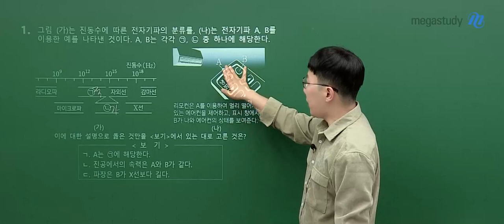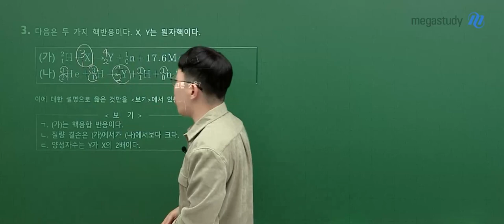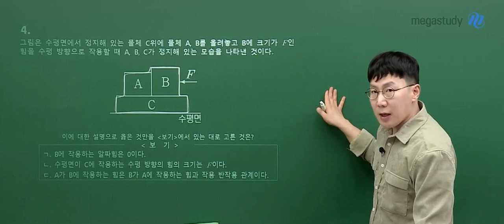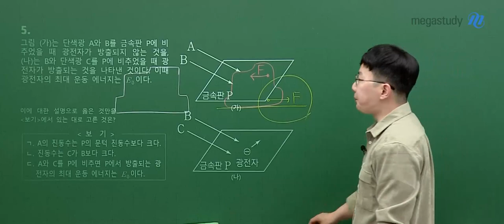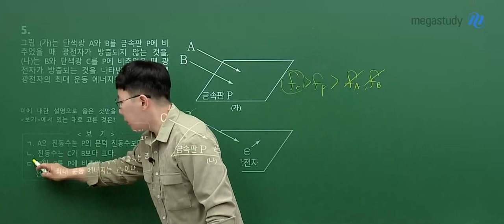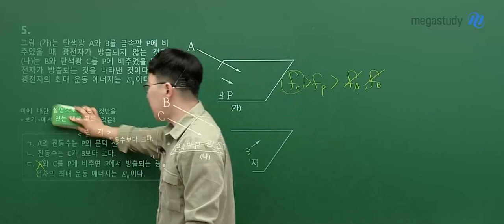[메가스터디] 물리학 손지호쌤 - 2024학년도 고3 7월 학평 물리학l 해설강의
물리학 손지호 선생님의 2024학년도 고3 7월 학평 물리학l 해설강의 영상입니다.